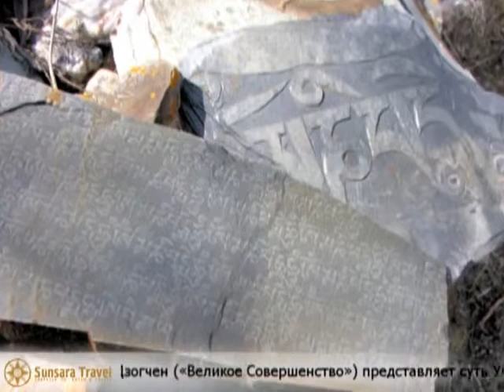Tibet. Holy Dzogchen area. Kartse Monastery.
Holy Dzogchen area. Kartse Monastery - the place of the first meeting of Princess Wencheng and legendary ruler of Tibet Songtsen Gampo.

Тибет. Священная область Дзогчен. Монастырь Карце -- место первой встречи легендарного правителя Тибета Сонгцена Гампо и принцессы Вэньчэн.

Режиссер и автор текстов: Светлана Пилюшина
Director: Svetlana Pilyushina